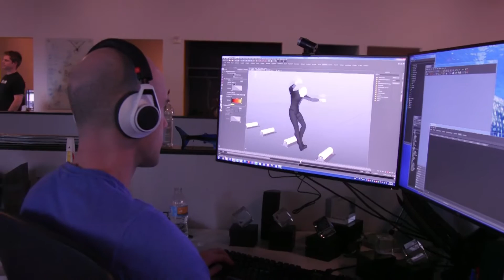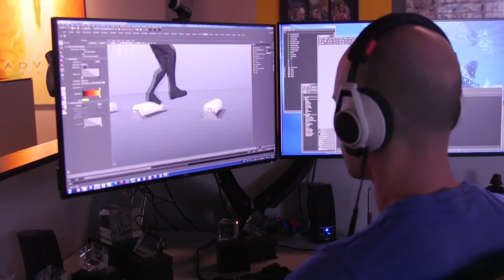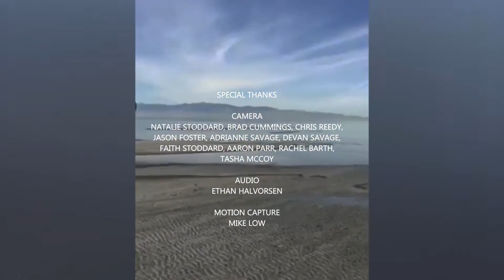Scott Stoddard American Ninja Warrior 9 submission video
My Ninja Warrior application vid from a few years back - may explain the eclectic mix of videos that show up on my channel

Music
Thinking Out Loud - Kid Runner
Triumph - Gaijin Games
England - The National
Break The Sky - Flagship